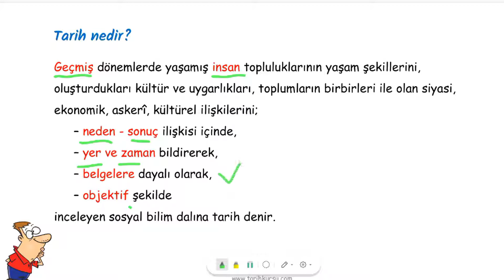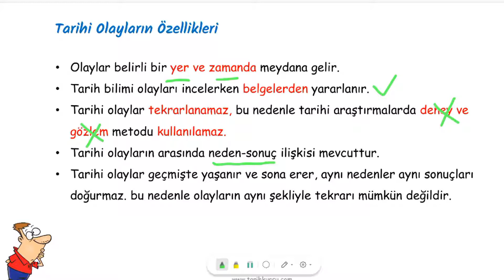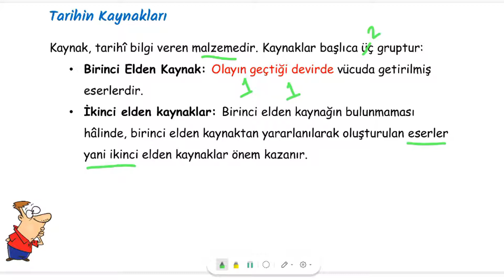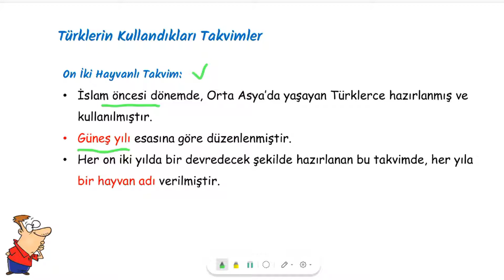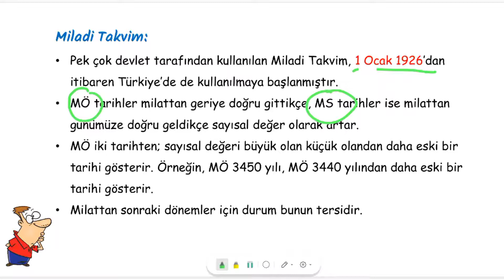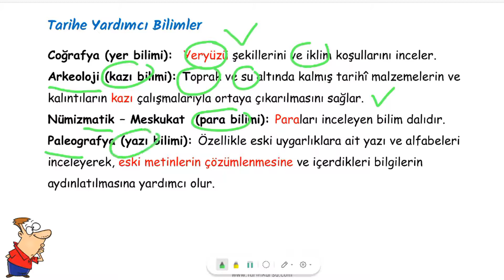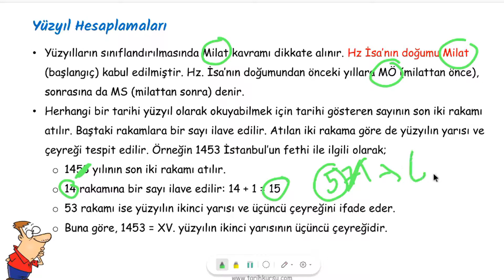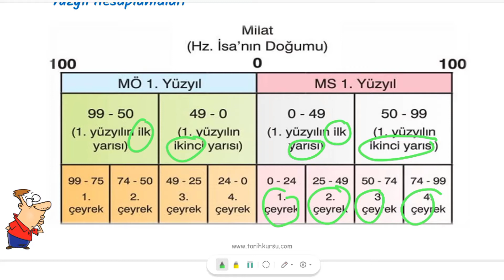TARİH VE ZAMAN 📚 TYT TARİH 2023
Merhaba sizler için tyt tarih videoları hazırlıyorum. Bu derste tyt tarih tarih ve zaman ünitesini işleyeceğiz. Umarım tyt tarih 2023 videomuz sizler için faydalı olur. Tarih ve zaman konu anlatım videosunu izledikten sonra tyt 2023'e hazır olacaksınız. Tarih ve Zaman ünitesini özet bir şekilde anlatmaya çalıştım. TYT tarih Tarih ve Zaman ünitesi ile soruları çözmeyi unutmayın. 2023 YKS'ye birlikte hazırlanmaya devam. 9. sınıf 1. Ünite Tarih ve zaman.

Linkteki 1. testi çözmeyi unutmayın. İyi çalışmalar.

İçerik:
Tarih nedir?
Tarih biliminin özellikleri nelerdir?
Takvim nedir?
Türkler hangi takvimleri kullanmıştır?
Tarihe yardımcı bilimler nelerdir?
Tarihin dönemlendirilmesi

Merhaba. Kanalımda güncel tarih ders kitabına uygun konu anlatım videoları, yazılıya hazırlık videoları, ayt- tyt tarih videoları, kpss tarih videoları yer almakta.
İyi çalışmalar.